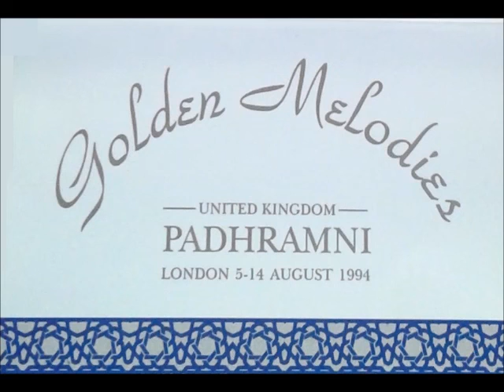Khudawand Teri Rehmat - Rashida Ukani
Composed by: Rashida Ukani
Music Director: Mohamed Kassam
Executive Producers: Zainul Lalji & Nasir Hirani
Musicians:
Kuljit Bhamra: Keyboard & Tabla
Moez Meghjee – Dholak & Congas
Al-Karim Meghjee – Electric Drums
Diamond Meghjee – Percussion
Mohamed Kassam – Violin & Mandolin

Chorus: Hussein Alidina, Amir Dewji, Yasmin Juma, Almas Ladha, Zainul Lalji, Malik Mitha.
Sound Technician: Mehboob Meghjee
Digitally Recorded by Kuljit Bhamra at Redfort Studios, London England